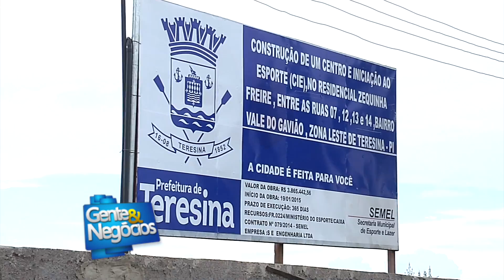Meio Norte: Programa Gente e Negócios - Bl 03 - 20 04 15